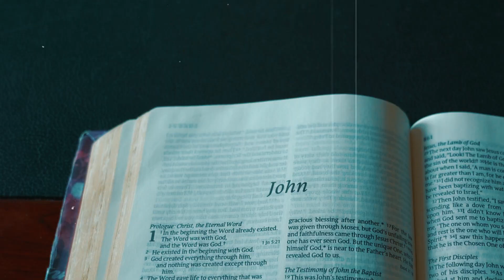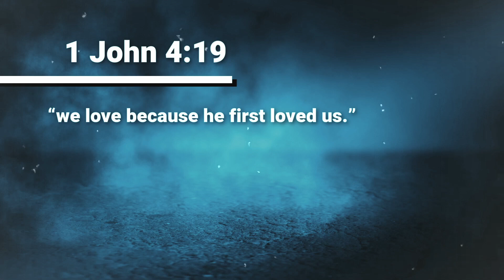PRAYER FOR REFRESHING AND RECEIVING GOD'S LOVE